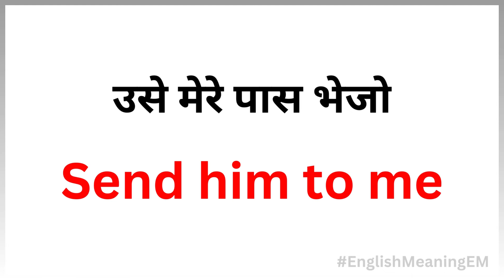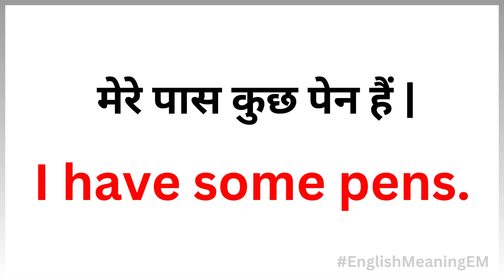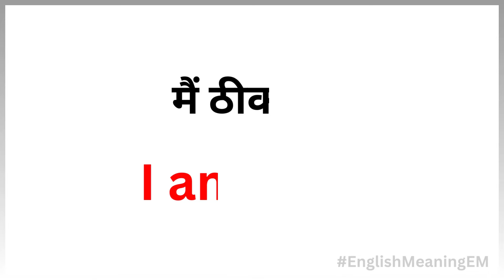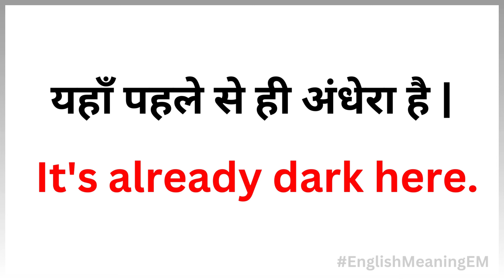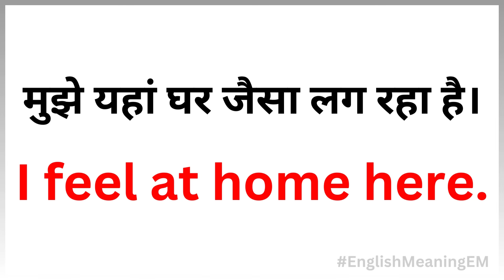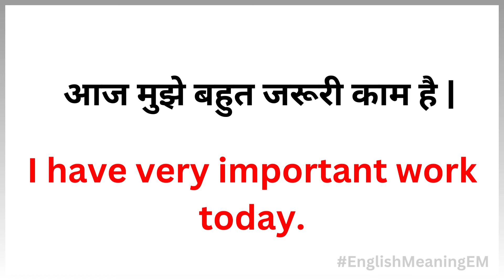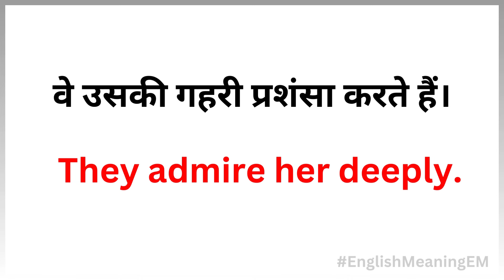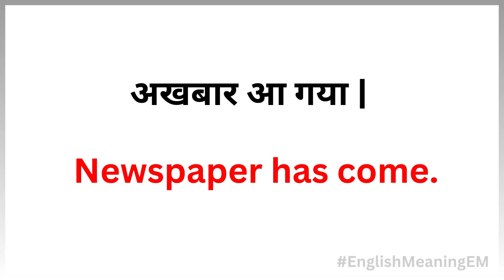👂अंग्रजी सीखने का आसान तरीका | English Speaking Practise | Spoken English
छोटे छोटे English Sentences/200 useful short sentences/Daily Use English sentence /Spoken English